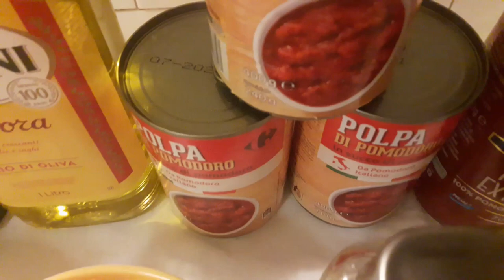HOW TO MAKE RAGU (Italian meat sauce)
My own version of preparing ragu:::::